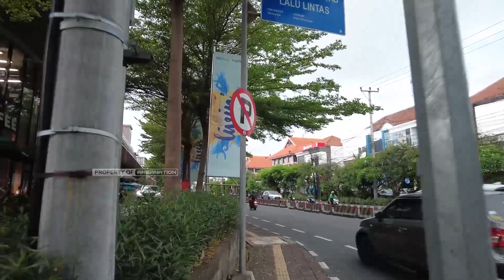JALAN KAKI DI KOTA DENPASAR BALI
Menikmati suasana kota Denpasar sambil berjalan kaki. wah seperti apa sih serunya. mari kita langsung eksplore